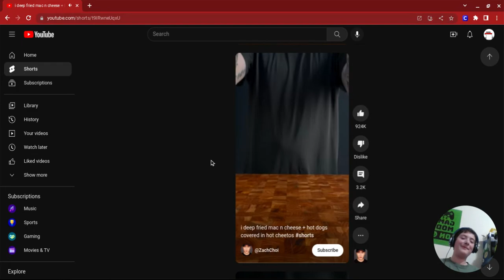I LOVE HOT DOGS AND MAC AND CHEESE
I'm reacting to deep fried mac and cheese with hotdogs.